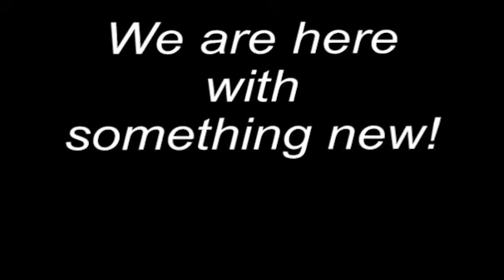ALERIOS Now On Youtube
ALERIOS Trailer